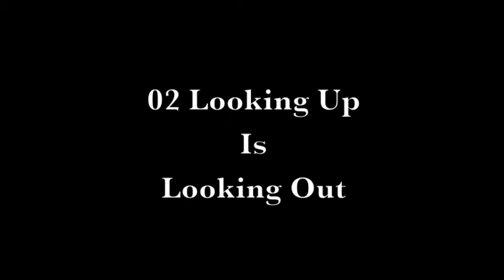SolarWaveMachine - Looking Up Is Looking Out - Solarpunk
Track Two for the Solarpunk Soundtrack The Amazing Tales Of The Solar-Punk

Video by SolarWaveMachine
Art by SolarWaveMachine

Solarpunk, Solarpunk playlist, SolarWaveMachine, Solar, Wave, Ambient Electronic,